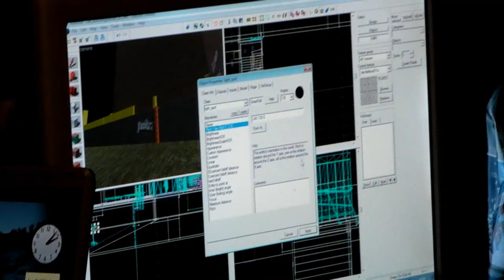LAN Timelaps HD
En liten film från ett tvåpers lan.